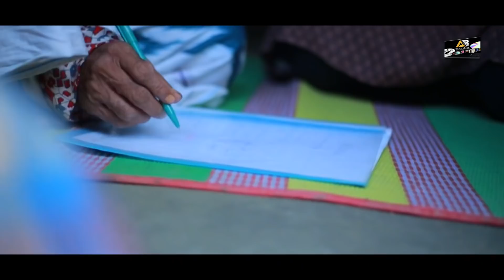ধনীর দুলালী গ্রামীন কিচ্ছাপালা I Grameen Kissa 2021 I siraj Khan I Dhonir dulali AB media center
Title : Dhonir dulali  ধনীর দুলালী
🎤  Singer                 : Siraj Khan |
✍️  Lyrics                  : S.A jebon
📽️ Director               :  Eva
📽️  D.O.P & Edit       :  Tj rony
🎭  Cast                    : alaminbabu,sojol,eva,Munaeam,raju
⭐            AB media center
      Grameen Kiccha Pala 2021